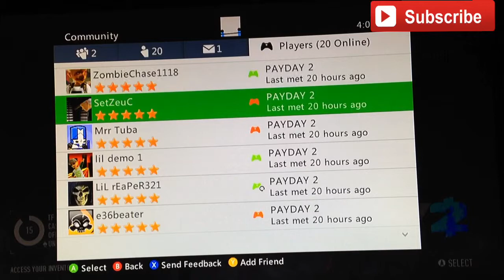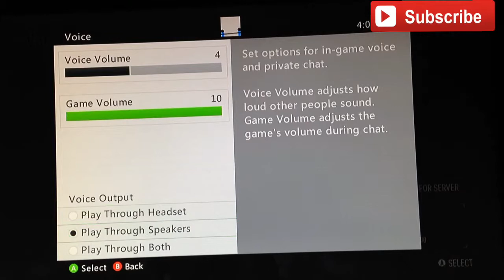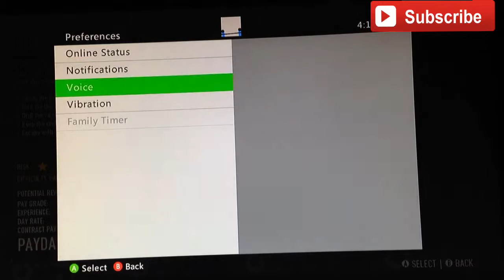Payday 2 Live Commentary with a Friend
Thank you everyone for subbing and if you liked the video share it with your friends and don't forget to subscribe and a like would be appreciated thank you to all of my subscribers